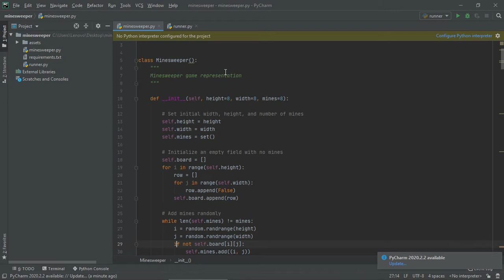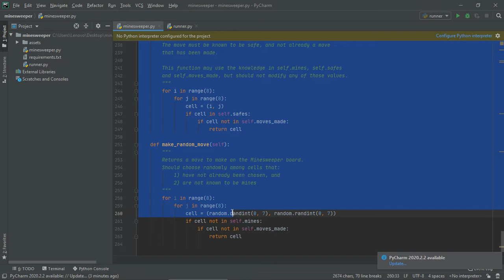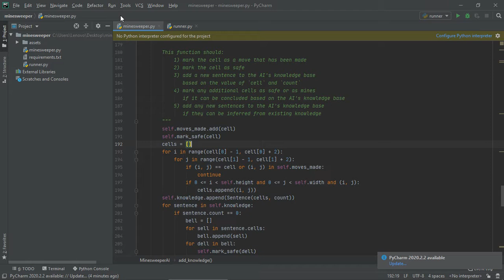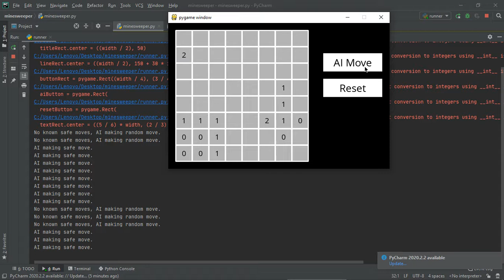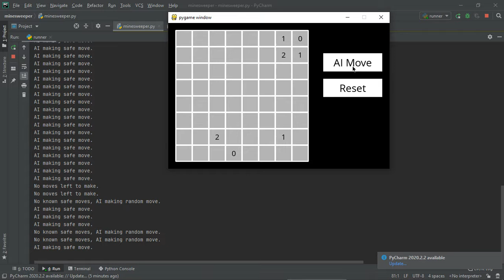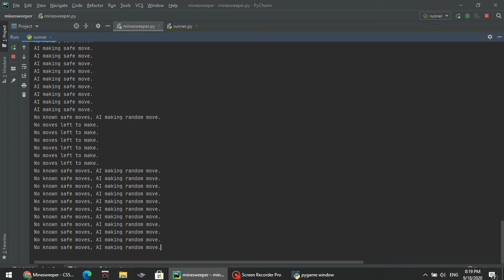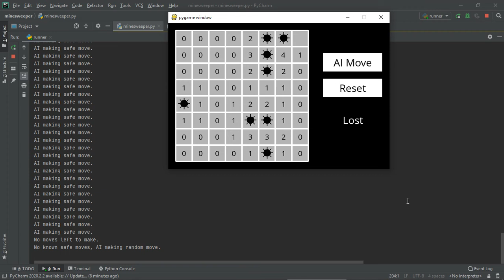CS50 AI with python: minesweeper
my 4th video project, and it was fun! phew!